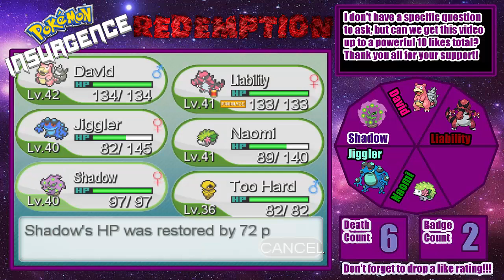Pokemon Insurgence Redemption Nuzlocke Randomizer Ep. 19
What's going on guys and gals of the Primal Crew?  Whats New?  BigD518 here with a brand new Let's Play to the channel!!  This is episode 19 of my Pokemon Insurgence REDEMPTION Nuzlocke Randomizer.  We are back with this game because we want a second chance to complete our destiny and finish what we started.

Feel like donating to help keep the content on the channel?

If you guys and gals enjoy the series/episode your viewing and you're proud PROUD members of the Primal Crew, make sure you smash the fuck out of that like button down below, help support your Crew by showing your love!!  The more likes, the more uploads of this series you will get!!

Before I forget, here are the rules for a Nuzlocke challange if you didn't already know:

1. Any Pokemon that faints is considered dead. They must be released or be put in a death box to never be used again! The only exception to this rule is if you need a Pokemon to learn a HM to progress through the main story or if you lose all your Pokemon you must use one of your dead Pokemon to catch a new one. Once the new one is caught you can't use the dead Pokemon again.

2. You can only catch the first Pokemon you encounter in an area. If it flees, faints, or if you run out of pokeballs then you can't catch anymore Pokemon in that area.

3. Give your Pokemon nicknames to create a bond with them. Their your friends and we like our friends!